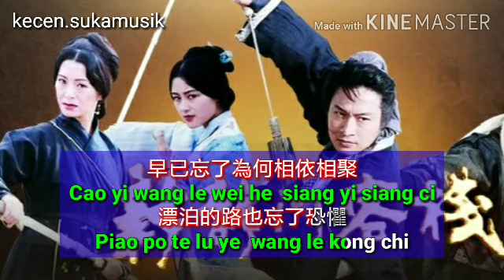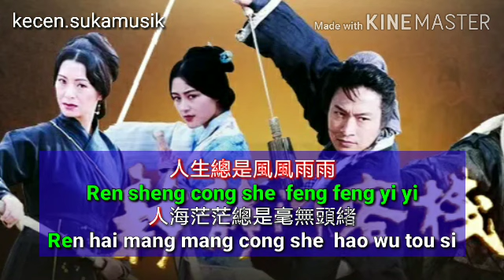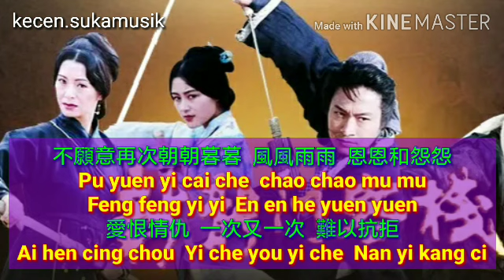Nan Yi Kang Ci - Chou Hua Cian & Li Tu karaoke 難以抗拒 - 周華健 & 李度 ost Penginapan Pintu Naga Dragon Inn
Nan Yi Kang Ci - Chou Hua Cian & Li Tu karaoke
難以抗拒 - 周華健 & 李度
ost Penginapan Pintu Naga (Dragon Inn 1996)